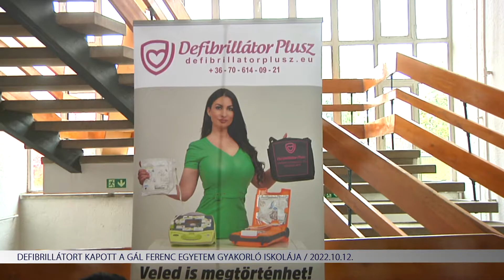Defibrillátort kapott a Gál Ferenc Egyetem Gyakorló Iskolája (2022.10.12)